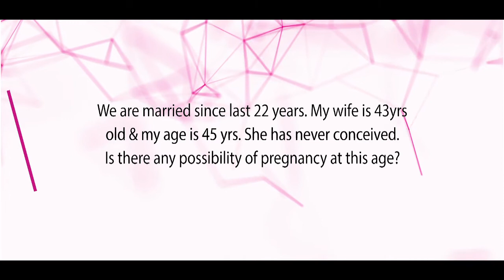late Pregnancy Planning - Dr H Pai Old Age Conception